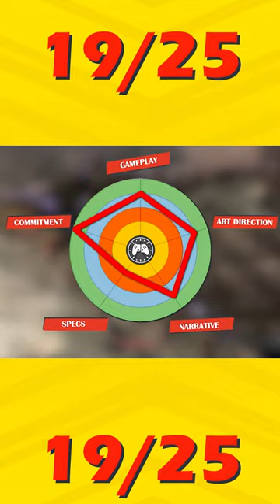Is The Elder Scrolls V: Skyrim Worth Your Time?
Skyrim has been a part of our lives for over 11 years now. We've all heard of the tale of the Dragonborn, and seen enough 'you're finally awake' memes for 3 lifetimes, but even after all this time, is Skyrim worth your time?

he Elder Scrolls V: Skyrim is an action role-playing video game developed by Bethesda Game Studios and published by Bethesda Softworks.

With this official add-on for The Elder Scrolls V: Skyrim, journey off the coast of Morrowind, to the island of Solstheim. Encounter new towns, dungeons, and quests, as you traverse the ash wastes and glacial valleys of this new land. Become more powerful with shouts that bend the will of your enemies and even tame dragons. Your fate, and the fate of Solstheim, hangs in the balance as you face off against your deadliest adversary – the first Dragonborn.

The Vampire Lord Harkon has returned to power. By using the Elder Scrolls, he seeks to do the unthinkable - to end the sun itself. Will you join the ancient order of the Dawnguard and stop him? Or will you become a Vampire Lord? In Dawnguard, the ultimate choice will be yours.

With this official add-on to The Elder Scrolls V: Skyrim, you can purchase land and build your own home from the ground up - from a simple one-room cottage to a sprawling compound complete with an armory, alchemy laboratory, stable, garden, and more. Use all-new tools like the drafting table and carpenter’s workbench to transform quarried stone, clay, and sawn logs into structures and furnishings. Even transform your house into a home by adopting children.